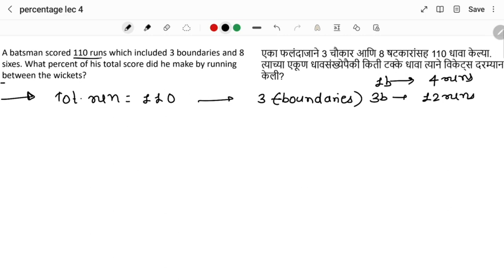Percentage for MAH LAW CET 2023 | LAW CET Mental ability -2023 | Lecture-10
Hello students this video is for the candidates who are going to appear for Maharashtra law CET examination. in this video will be dealing with the topics, from the unit logical reasoning, and mental ability. So, for the students who are going to appear for upcoming Maharashtra laws CET, examination can go through the detail analysis of the topics provided in this video. also at the same time you can get enrolled to the course provided by platform of global online spardha Pariksha and and score maximum marks along with guaranteed selection.